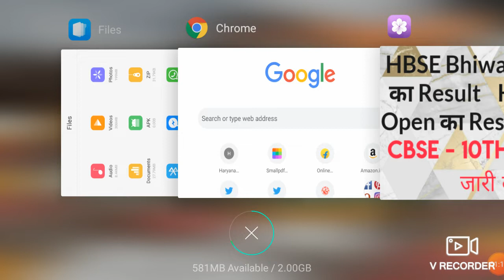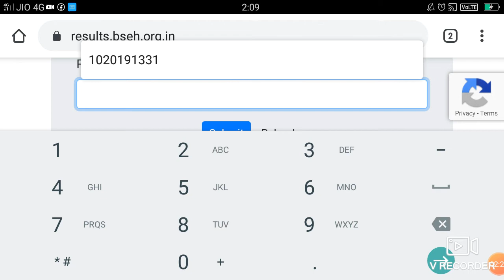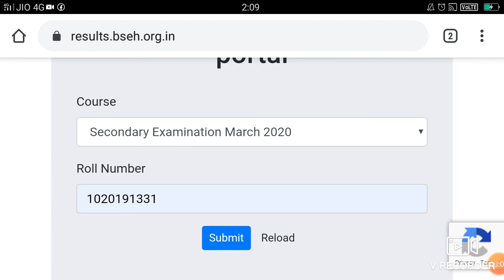HBSE 12th Result | HBSE 10th Open Result | CBSE 10th Result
12th Result जारी | HBSE declare 10th result | result 2020 | दसवीं का परिणाम | 10th Open result |

Mukesh Mehta Anand Academy
Keep Supporting
Learn more with mukesh mehta anand academy, mukesh Mehta Anand Academy, Mukesh mehta Anand academy, MUKESH MEHTA ANAND ACADEMY channel
In these days, Students can learn more about this channel.
Home work is also available.

Conjunction (Linker)

Preposition Pdf (Verb Preposition)

Preposition

Narration (Reported Speech)Direct Indirect

Rearrange words&Phrases

Voice ( Typical Sentences ) Part - 11

Voice ( Imperative Sentences ) Part - 10

Voice ( Modals, Auxiliary Verbs ) Part - 9

Voice ( Future Perfect ) Part - 8

Voice ( Future Indefinite ) Part - 7

Voice ( Past Perfect ) Part - 6

Voice ( Past Continuous ) Part - 5

Voice ( Past Indefinite ) Part - 4

Voice ( Present Perfect ) Part - 3

Voice ( Present Continuous) Part - 2

Voice in English Grammar ( Part - 1 ) Present Indefinite

Important Rules of Tense

Tense Table (1434)

From The Diary of Anne Frank Lesson - 4

Important Long questions & answers
The Black Aeroplane  Lesson - 3

The Black Aeroplane Lesson - 3 Part - 2

His First Flight Lesson -3

His First Flight Lesson - 3 Part - 1

Poem -1 Dust of Snow 2Fire and Ice

A Letter to God Part - 4  (Long questions)

A Letter to God Part - 3 (Comprehension)

Rearrange words&Phrases Part-1w